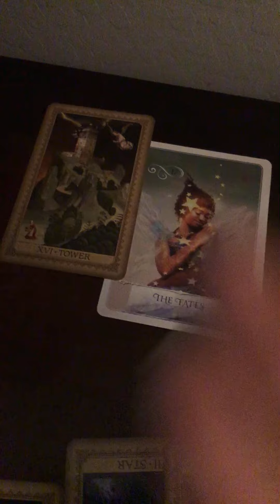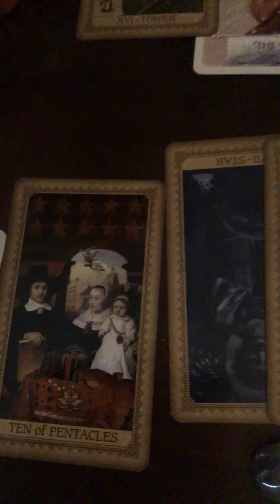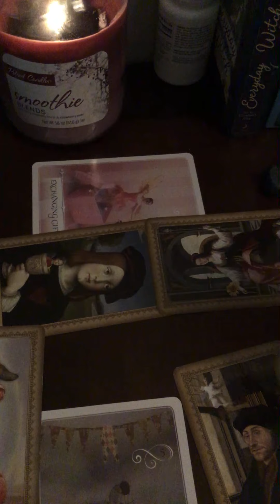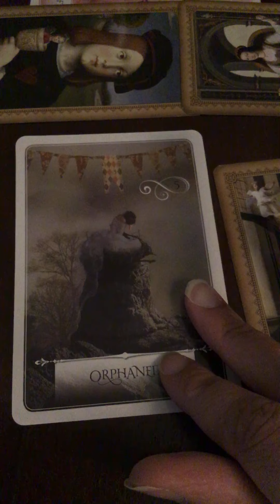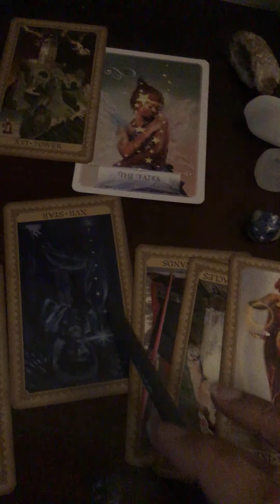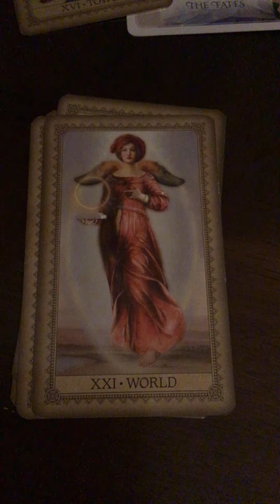♈️ Aries Tarot Reading | “Tower moment leads you towards your FATED PATH NOW!!” 🎊🦋🌈🏡❤️💕💚💌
✨Divination practitioner, 🎨Tarot and Oracle Cards, 🪐astrological influences.

Support my free content $Destinysangel